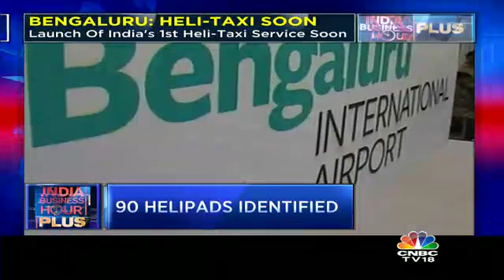Heli-Taxi Service In Bengaluru Soon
The travel to Bengaluru city from the airport may not be the ordeal it is now. Heli-Taxi service from the airport to the city to be launched soon.